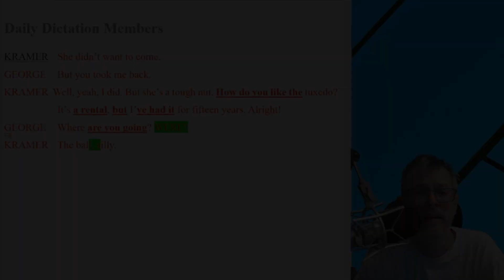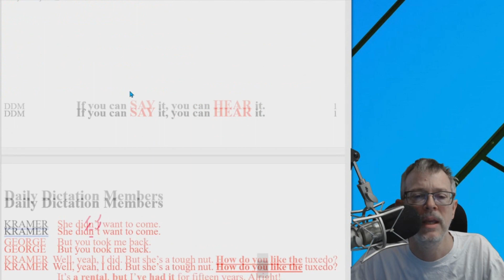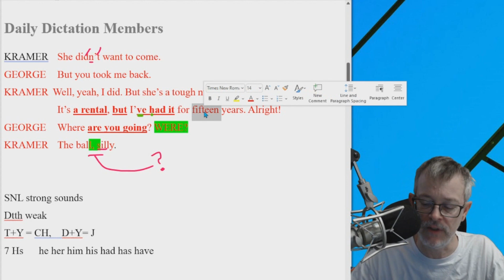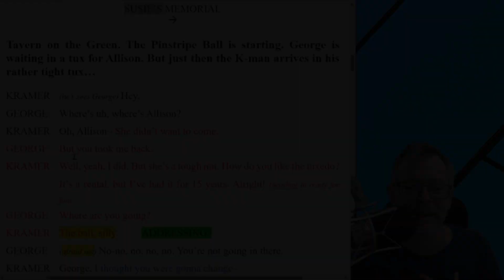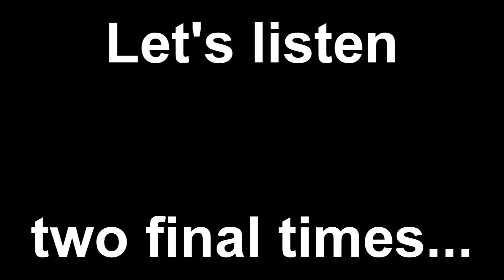Daily Dictation #482 ANSWERS! Let's Master English with Coach Shane